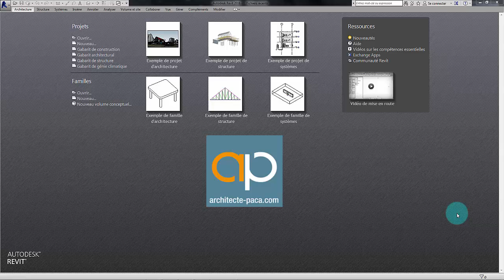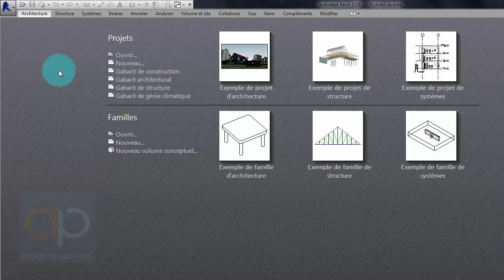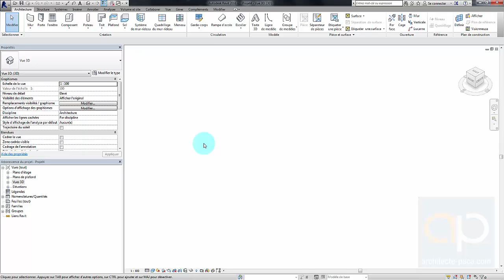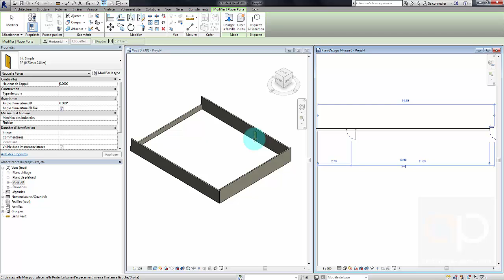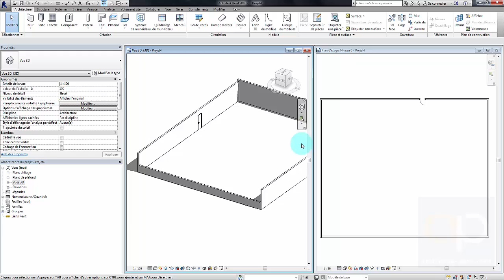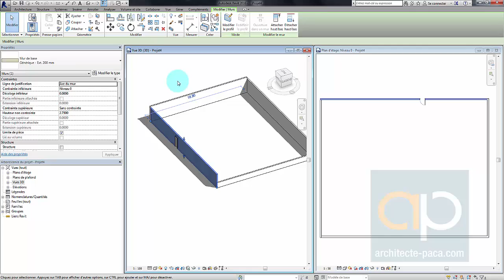Tutorial REVIT Architecture 2016 Français - Interface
Voici l'interface de REVIT Architecture 2016 expliquée en version Française.

Un tutorial en français à assimiler rapidement.
Posez toutes vos questions sur REVIT en bas de l'article de notre BLOG, dont vous trouverez le lien ci-dessous.

 QUI SUIS-JE ?

Je suis Pascal CAMLITI Architecte, Infographiste et formateur CAO BIM.
J'exerce mon métier d'architecte tous les jours et aime à partager mon savoir pour apporter des solutions concrètes à toutes personnes désireuses d'apprendre.

Pour ma part la vidéo et YouTube sont de bons vecteurs de transmissions et de partage. C'est pour cela que j'ai décidé d'ouvrir ma chaîne.

Si vous vous posez des questions, je conçois des maisons, des locaux commerciaux ainsi que des aménagements intérieur ( Échantillon visible

Sur cette chaîne vous allez trouver des vidéos pour vous aider  à réussir et comprendre l'Architecture ainsi que des logiciels pour dessiner.

Je vous propose également des exemples et inspirations de plans de maisons pour ceux qui cherchent des idées

🆒 Ou et comment me suivre ?